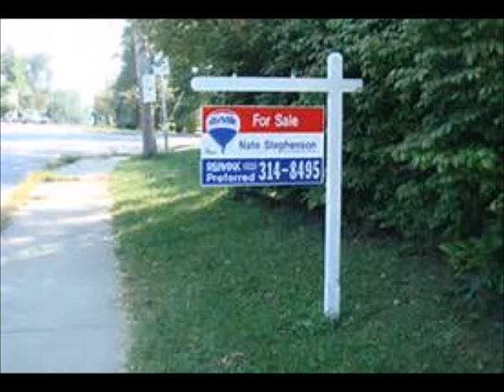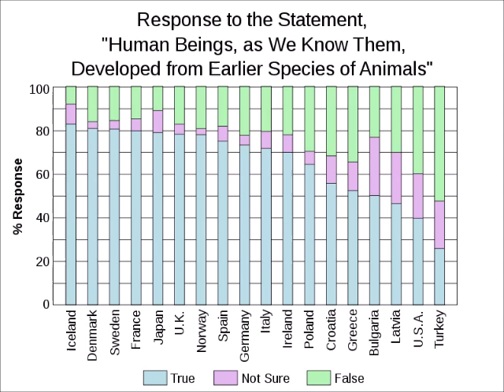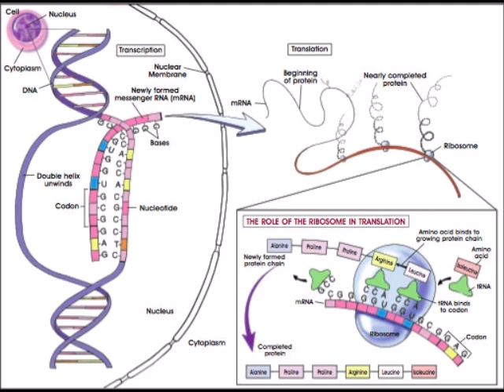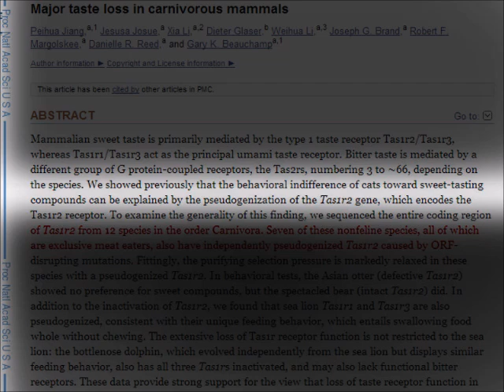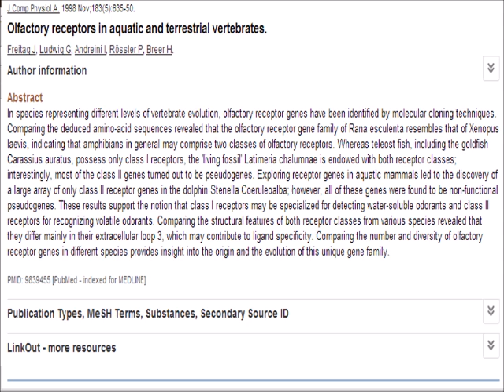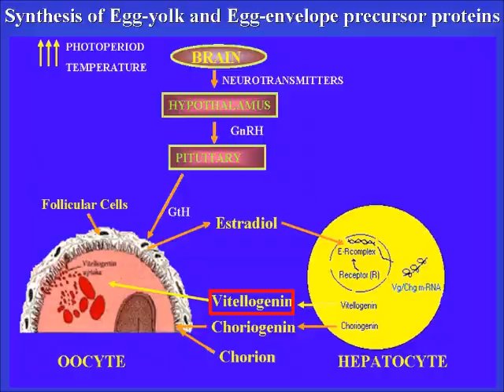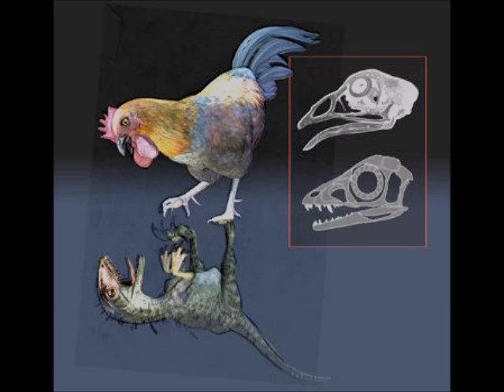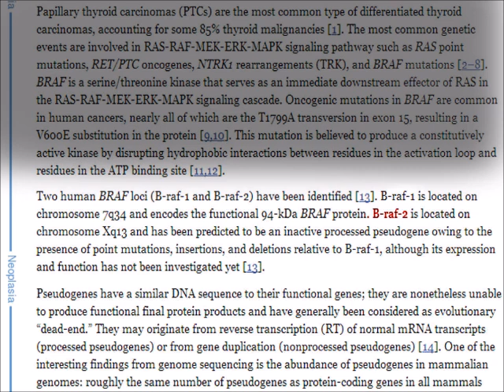101 Pseudogene lane - Why Intelligent Design is Wrong (edit)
An important, underrepresented line of evidence in the creation evolution debate. With kittens. And whales. And extremely deceptive real-estate salespersons. Edited sound, more sarcasm.

End theme by Brian Steeksma.

Brawand and Wahli, 2008 - Loss of Egg Yolk Genes in Mammals and the Origin of Lactation and Placentation.

(Zou et al. 2009, Oncogenic Activation of MAP Kinase by BRAF Pseudogene in Thyroid Tumors.Neoplasia. 2009 January; 11(1): 57--65.